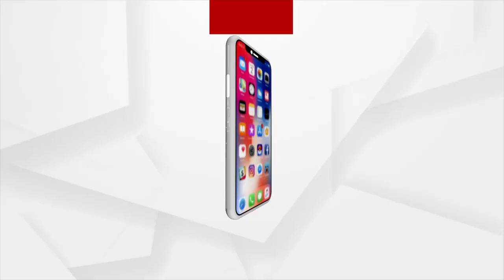PM Modi Addressed Indian Community at Community Reception in Copenhagen, Denmark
Prime Minister Narendra Modi Addressed Indian Community at Community Reception in Copenhagen, Denmark.